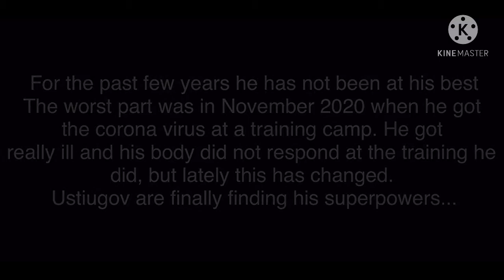Sergey Ustiugov - The road to Oberstdorf 2021(The return of the king)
Sergey Aleksandrovich Ustiugov (Russian: Сергей Александрович Устюгов; born 8 April 1992) is a Russian cross-country skier, world champion and Tour de Ski winner.